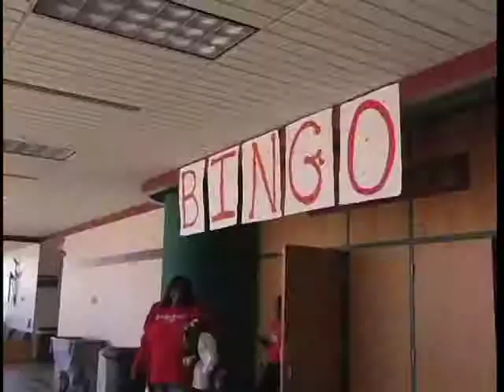News Segment from CUTV News Center for the week of 9/18/13